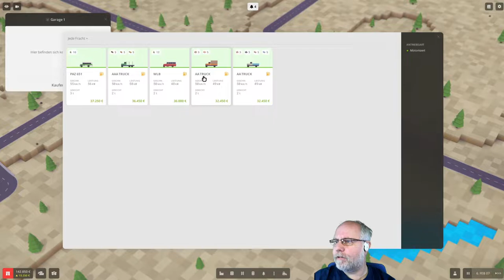Voxel Tycoon deutsch 22